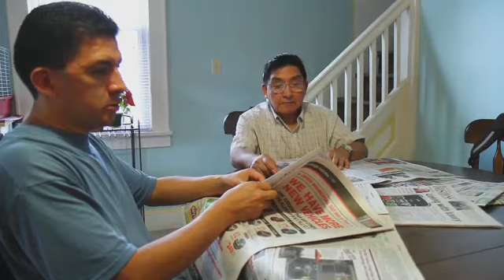Everybody Up 2 bản 2nd: unit 6 Numbers